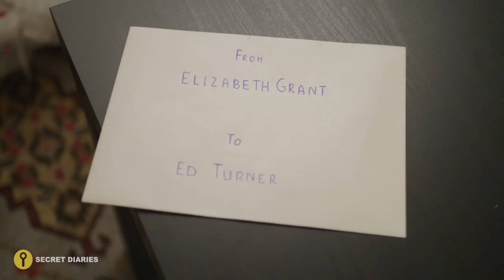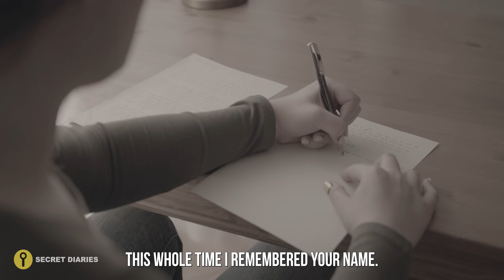Evil Mom Has Babies SWITCHED at the Hospital!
Dear Diary,

My name is Elizabeth Grant. 11 years ago, I did something horrible. I accepted money in order to switch two babies. But I hated myself for it… I now have terminal cancer, and I hope that by telling the truth, I will make things right…

Timestamps:

00:00 Intro
00:14 New life
01:08 Something's wrong...
03:11 Ed and Cindy discuss
05:07 A life-changing deal
06:22 11 years later
08:40 Brothers talk
11:18 Cindy returns
12:19 What's in the letter?
14:20 Nurse's confession
16:58 Cindy explains
20:24 Cindy's escape?
20:39 Ed visits
22:35 Unexpected destiny